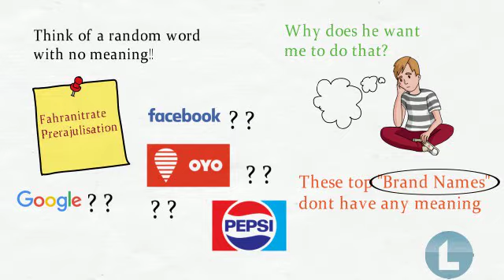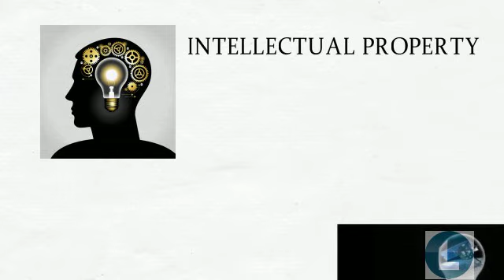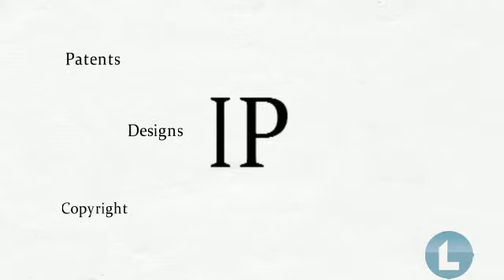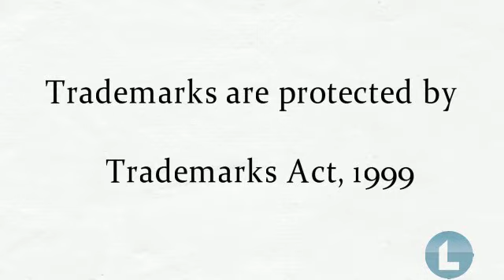What is a trademark | Biggest brands| Intellectual Property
This is a first Video in the series of "Let's know Intellectual Properties".
There are more videos to be uploaded in the coming weeks which will give you an insight of theoretical aspects of different branches of Intellectual property as well as their Practical Management.

The types of Intellectual Property we'll be covering are:
1. Trademarks
2. Copyrights
3. Patents
4. Industrial Designs

Alongwith what you all have been reading in books and even those who don't even know the basics of it, there is more to gain in these videos as we bring to you the best of knowledge combining both theory and practices around you.
We combine insights from the greatest books and articles on intellectual properties and bring them to you in an interesting and engaging manner.

Subscrbe to our channel for more and regular updates.

No part of this animated video film may be reproduced or copied in any form or by any means [graphic, electronic or mechanical, including photocopying, recording, taping or information retrieval systems] or reproduced on any disc, tape, perforated media or other information storage device, etc., without the explicit written permission of the editor. Breach of the condition is liable for legal action.